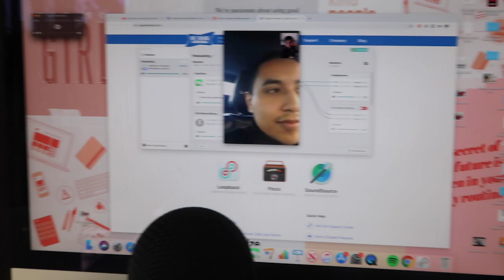IM STARTING A PODCAST??